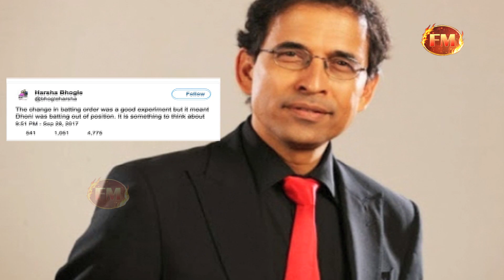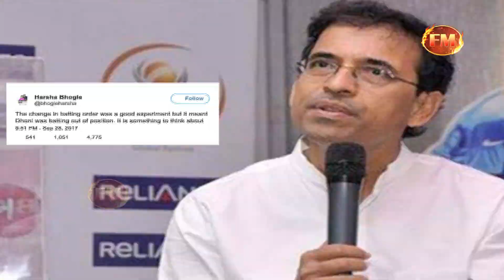कॉमेंटेटर हर्षा भोगले का विराट पर सबसे तीखा हमला.. धोनी पर बोल दी ऐसी बात